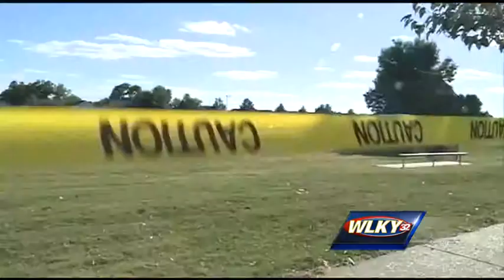Coach who rescued child at park honored by Metro Council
A youth football coach did not hesitate to help when he saw a toddler disappear into the ground at a local park.